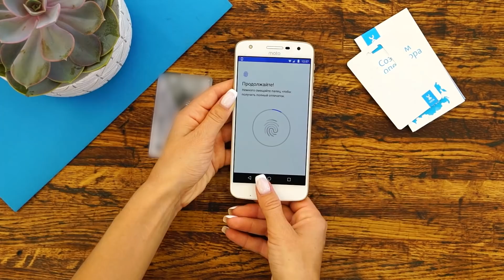Правда или вымысел: можно ли украсть деньги с бесконтактной карты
Городская легенда гласит, что в метро орудуют банды мошенников с
портативными терминалами, которыми они в час пик прислоняются к карманам и
сумкам пассажиров, чтобы снять деньги с бесконтактной карты.
Правда или вымысел, что деньги со счёта в смартфоне легко можно украсть, а технология NFC
(Near Field Communication) ненадежна?